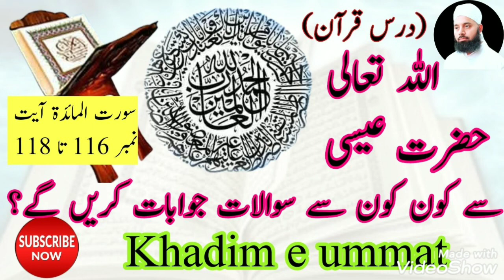Allah pk Hazrat e eisa Sy kon kon ay sawalat kren gen?